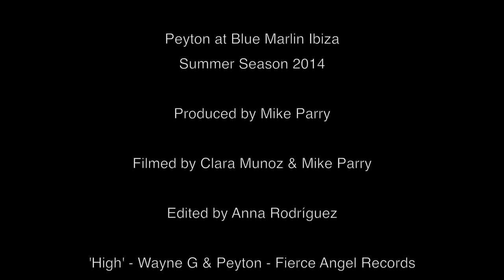PEYTON'S Gospel Finale - Blue Marlin Ibiza 2014 (TEASER)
On September 21 resident vocalist Peyton invited the Soul & Body Gospel Choir to join him on stage at the famous Blue Marlin beach club in Ibiza for what was to be his final show for the Ibiza summer 2014 season.  Here in this short teaser are a few seconds of the House music magic that transpired on that extraordinary evening.